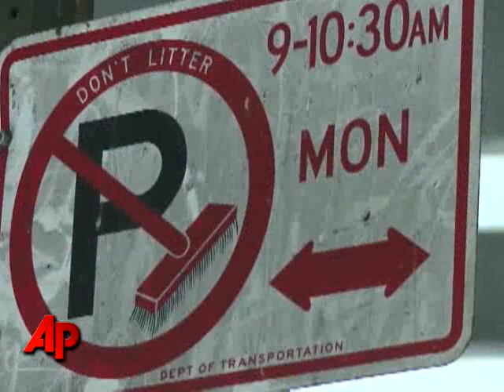Body Found in Van Covered With Parking Tickets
A van parked for several weeks at a New York underpass had been ticketed a number of times for not moving. But it wasn't until a tow truck arrived that officials noticed the driver was dead. (June 5)